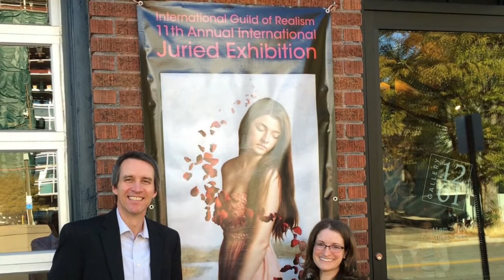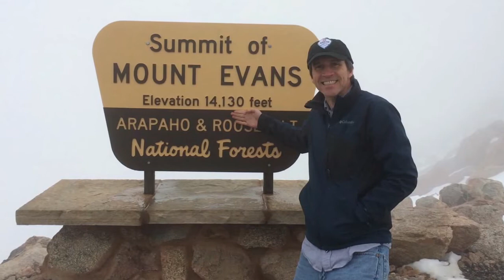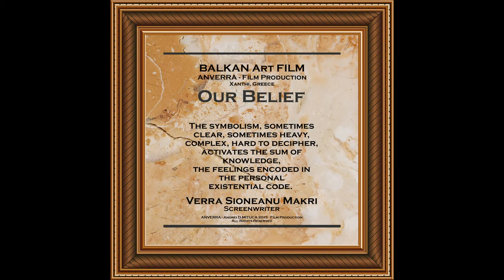AF 2018 - The ART of Beth SISTRUNK..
The ART of Beth SISTRUNK..